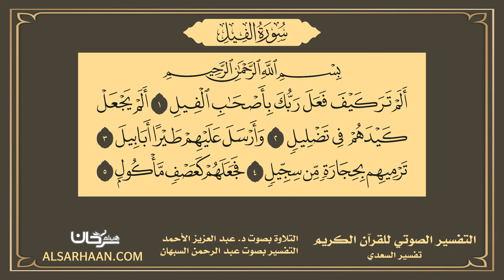105 التفسير الصوتي للقرآن الكريم سورة الفيل